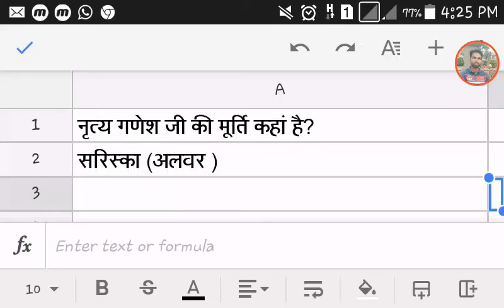गणेश जी के विभिन्न जिलों मे विभिन्न रूप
राजस्थान पुलिस,  बी. एस. टी. सी.